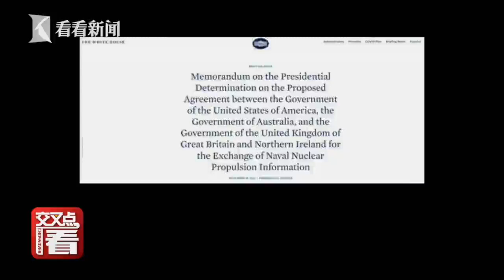【外交部】趙立堅就拜登批準核潛艇相關協議答東方衛視記者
11月22日，外交部发言人赵立坚主持例行记者会。有记者提问，据白宫网站19日消息，美国总统批准了《美英澳海军核动力信息交换协议》备忘录并称，《协议》将为三国加强防务与安全合作作出实质性的贡献，并深化美英澳三边安全伙伴关系。中方对此有何评论？

赵立坚表示，美英澳三国蔑视国际规则，不顾各方反对，炮制所谓的海军核动力信息交换协议，执意执意推进核潜艇合作，是极不负责的。试问，三国将分享哪些信息？是否符合三国各自承担的国际义务？会不会造成核扩散？三国如何确保不将有关核材料与核技术用于发展核武器？如何防止其错误行径引发其他国家起而效尤？三国有义务就这些问题向国际社会做出明确交代。
站内热门：
1、【外交部发言人】华春莹+赵立坚+汪文斌：时而严肃，时而幽默；时而犀利，时而暖心，他们是外交天团！
2、【驻美记者眼中美国政治】东方卫视驻白宫记者张經義+驻华盛顿记者王涛峰：零距离解读美国政治！
3、【资深国际评论员@环球叶问】美女评论员章一叶：还在看老伯伯谈政治吗？来，和她一起聊聊国际热点！点我鸭！
4、【子午观潮】东方卫视新闻栏目《今晚TONIGHT》：上海时间周一至周五每晚21:30开播，港澳台、军事话题深度评论
6、【看看看日本&东瀛一周蒋】驻日记者、资深旅日媒体人，在日本聊日本，“精致”解读日本政治生活，他们更懂！
7、【陈彬欧巴坐镇欧洲看世界】90后驻外记者眼中的欧洲政治长啥样？东方卫视驻欧洲记者陈彬，努力搞一搞！
8、【国际热点深度解读@交叉点评】东方卫视深度国际时评节目《环球交叉点》嘉宾天团：跟着大咖追热点、涨知识！你就是朋友圈的“懂王”！
9、【国际热点周周聊@环球交叉点】东方卫视深度国际时评节目《环球交叉点》：上海时间每周日上午8点，跟随风靡全球的袁鸣姐姐和智库专家们，解读国际政治，顶级水准、干货满满！
优质拍档：
【ShanghaiEye魔都眼】
shorturl.at/mpv04
官方网站：
您还可以在下面这些地方找到我们：
微信公众号：环球交叉点 (smgcrossover)
微信视频号：环球交叉点
头条号：Knews环球交叉点、Knews交叉点评
西瓜视频：Knews环球交叉点、Knews交叉点评
企鹅号：交叉点看
抖音：环球交叉点